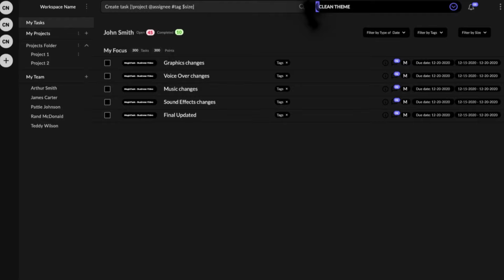MagicTask - Make Your Work Feel Like Play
Is your job boring or tedious? Are you looking to add more fun to your work?

Introducing MagicTask, a task management system that's actually a game. YES, MagicTask is a next-generation gamified task management system that makes your work feel like play.

It is a simplified task management system that comes with many gamification features. You can compete with others, collect unique themes and do much more.